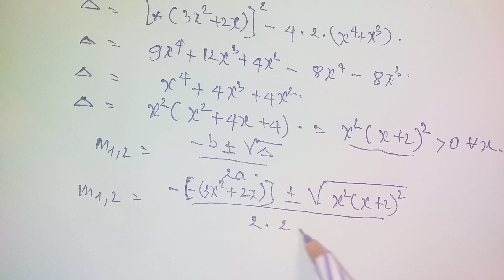Phương trình bậc bốn với tham số m | giải đưa về phương trình bậc hai với ẩn m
ĐẠI SỐ - PHƯƠNG TRÌNH BẬC BỐN
Một bài toán phương trình bậc bốn chứa tham số m, cách giải đưa về phương trình bâc hai ẩn m. Từ đó suy ra m và tìm được giá trị của x
Chào mừng các bạn đến với kênh Tuấn Mạnh Toán. Kênh tìm hiểu về môn toán,giúp chúng ta hiểu hơn về toán học. Những bài toán hay hấp dẫn...Giải toán học, những bài toán hay...toán thú vị
Giúp chúng ta hiểu thêm về toán học.
Những bài toán thường gặp ở chương trình trung hoc.
😍😍😍Cảm ơn các bạn đã quan tâm tới Tuấn mạnh Toán. Xin chân thành cảm ơn🌹🌹🌹